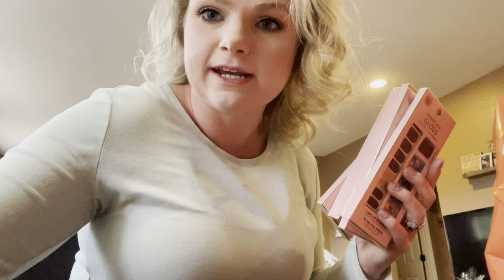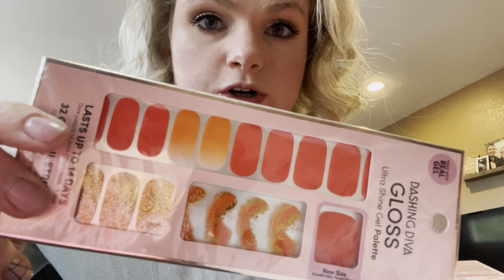We got stuck in a HAIL STORM | Vlog (Mopar cruise, Dashing Diva Nails, Car Meet)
Nail stickers I used: Dashing Diva GLOSS Gel Ultra Shine Gel Palette

Follow Tyus on Instagram muck yourself